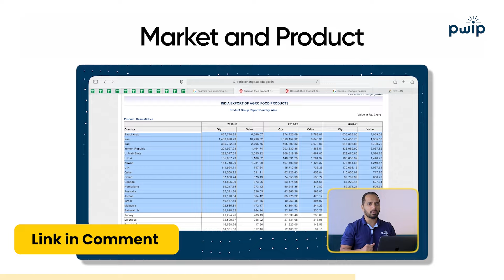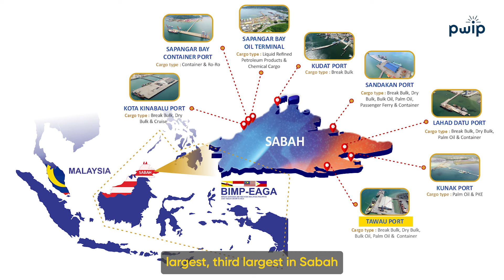Malaysian Shipping Agent - Learning Shipping with Mr. Lei | 40 Years of Experience | PWIP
Join us on an exclusive tour with Mr. Lei, a seasoned expert with over 40 years in the trade forwarding industry.
Discover the ins and outs of container imports and exports, and learn from his invaluable insights into the shipping world. From meeting port managers to understanding the complexities of ocean freight, this video provides a rare glimpse into the world of logistics in Kota Kinabalu.
If you're curious about the shipping industry or looking to understand trade forwarding better, this is a must-watch!

ABOUT PWIP
One platform where all your answers related to EXPORTS, RICE, AND RICE EXPORTS will be cleared! At PWIP Channel, we want to educate and guide you through everything you need to know about Rice and Rice exports. Interested in beginning or scaling up your export journey? PWIP is the perfect place for you! Check out our YouTube channel to learn how to find buyers, arrange shipments, and more. And if you're a rice miller or rice trader who wants to grow your business into both national and international markets, PWIP is here to help! What are you waiting for then? Come Join PWIP and start learning from 8+ years of experienced rice exporters himself!